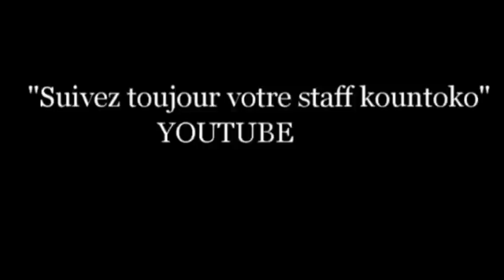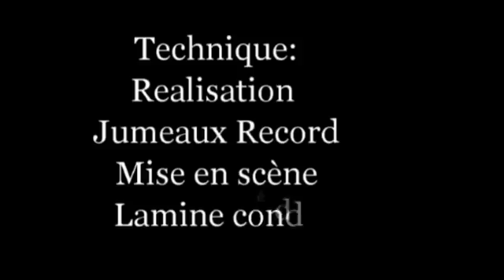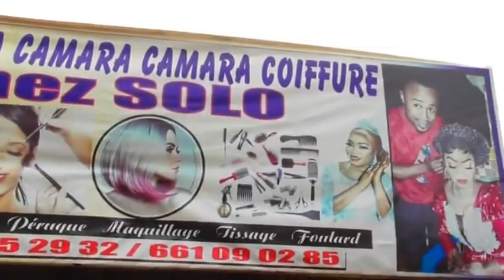N'koro Agnafo 1 Film guinéen version malinke